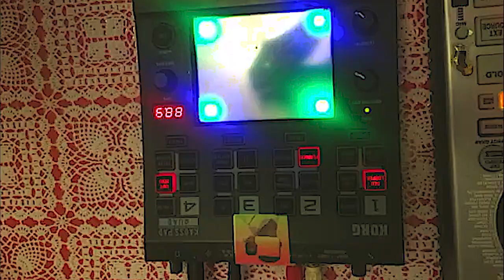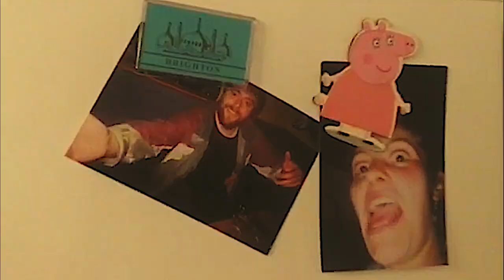Bedroom Producers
Module 1
Documentary piece inspired by early 90s/00s hip-hop scene.